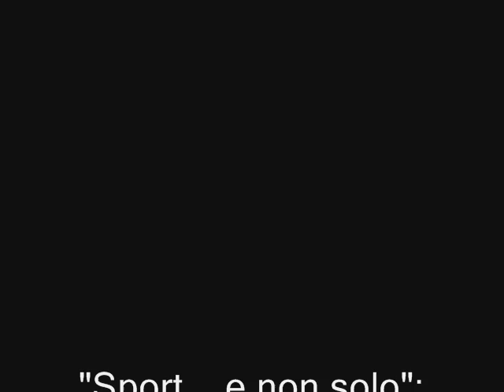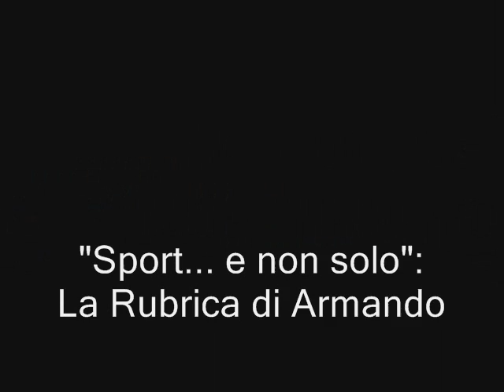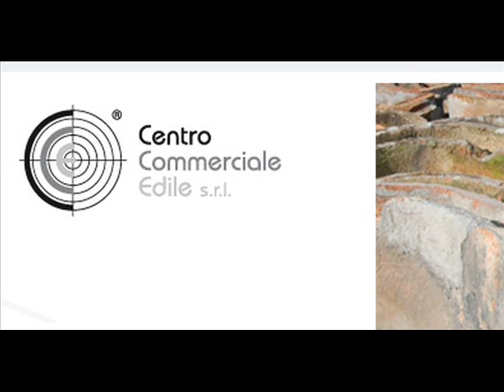16/05/14 Clara Monaco (coll.tel. Alessandro Ferro)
Puntata del 16 Maggio 2014. Ospite in radio dott.ssa Clara Monaco, biologa marina e tecnico collab. attività sportive marine Federazione Italiana Moto Nautica. Collegamento telefonico con Alessandro Ferro, giornalista sportivo Siciliajournal.

Guarda: "Intervista a Cristina D'Avena"